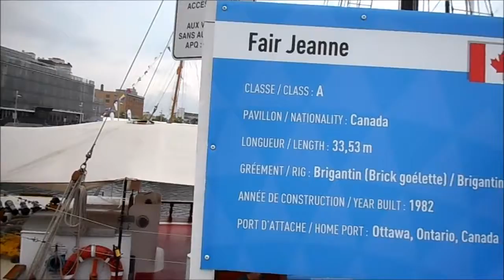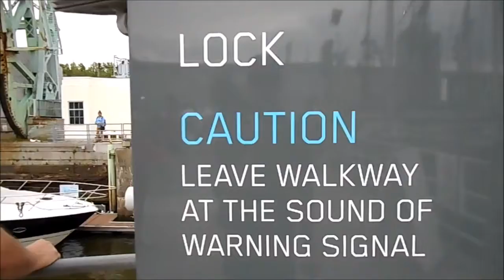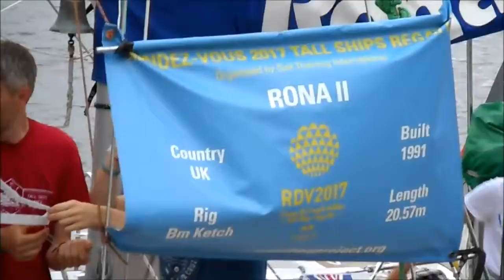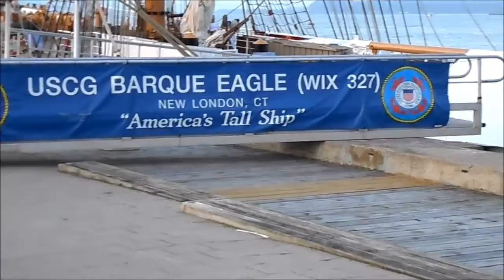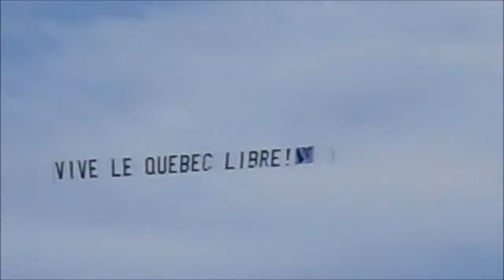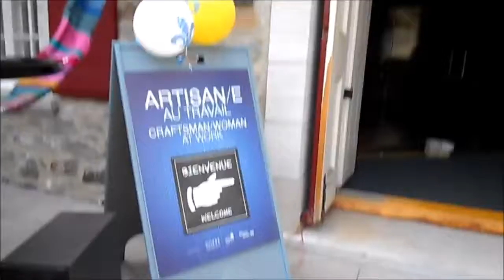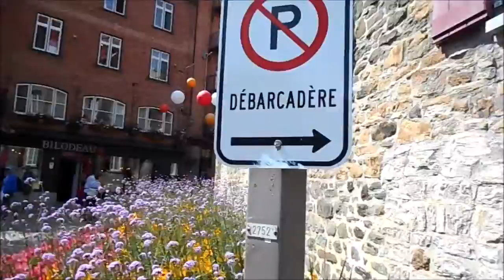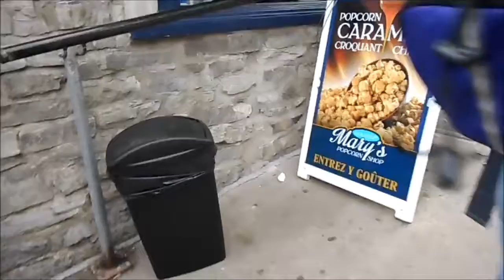Old Quebec City 150 th Anniversary of Canada trip FUNNY #62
Old Quebec City 150 th Anniversary of Canada trip FUNNY
Hi Youtubers, in this video I'll take you for a tour in the old part of Quebec city at the dooks, and gees did we had fun making this video, all around the old part, the restaurants, sidewalks, boutiques, public entertainer,  Sail boats from around the world for the 150 th anniversary of Canada.

Here is 5 links to more  Ellelui Nous2 movies :)

We have a new video up loaded every Friday at 7pm.